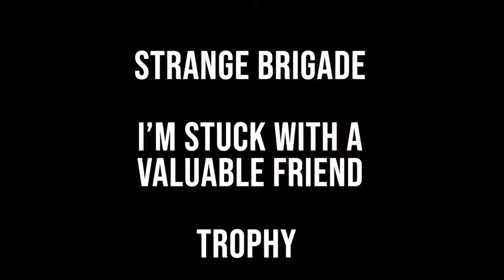Strange Brigade - I'm Stuck With A Valuable Friend ( EASY METHOD) Trophy / Achievement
This is a super easy method to unlock this trophy, just get a friend to help out or drop your gamer tag in comments down below!

Remember to pick the gold up of your enemies.